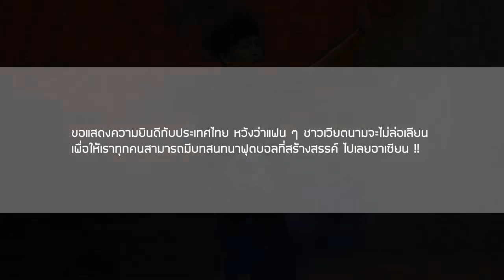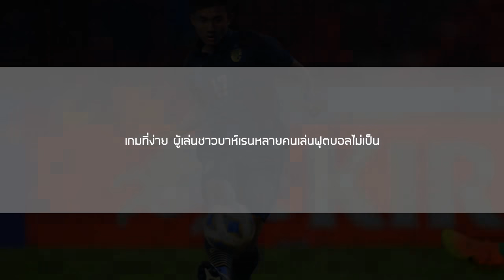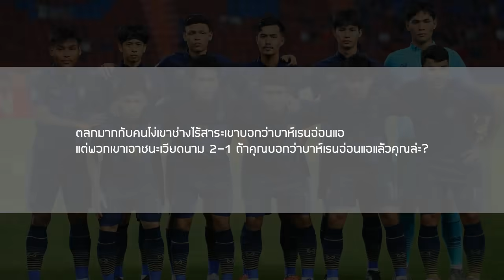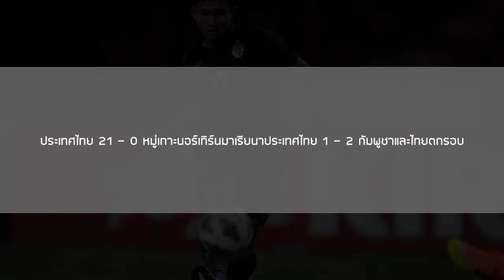ส่องคอมเมนต์ชาวอาเซียน-หลังทีมชาติไทยเอาชนะบาห์เรน 5-0 ในศึกฟุตบอลเอเชีย U-23